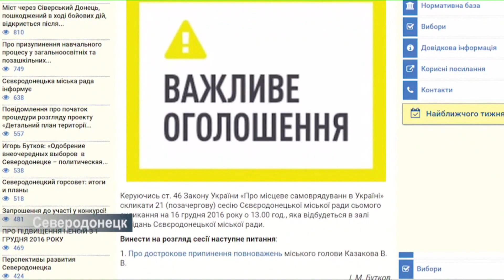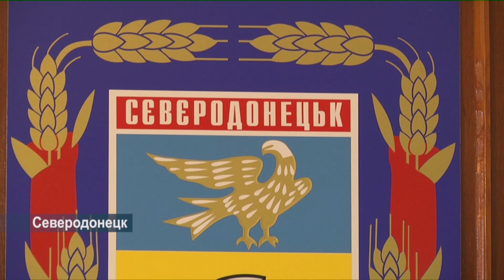Внеочередная сессия Северодонецкого городского совета не состоялась